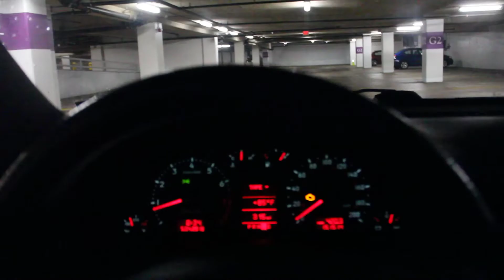2003 AUDI RS6 with out mufflers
I took the mufflers out just for fun )